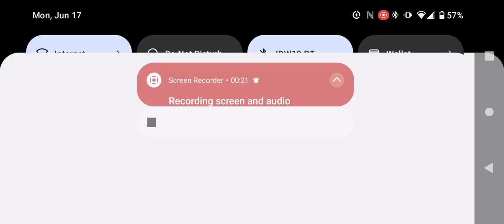Topped Out At 289 MPH In Turbo Dismount